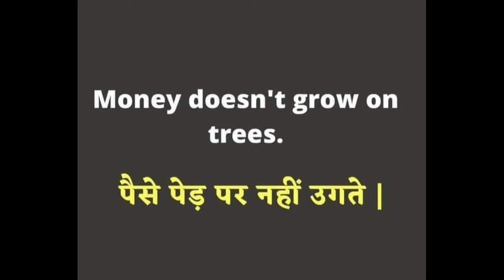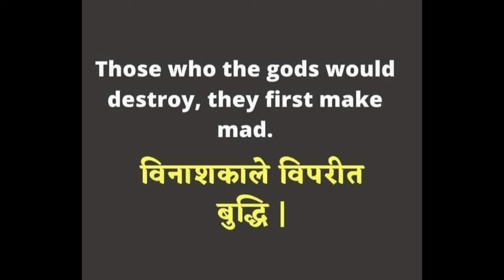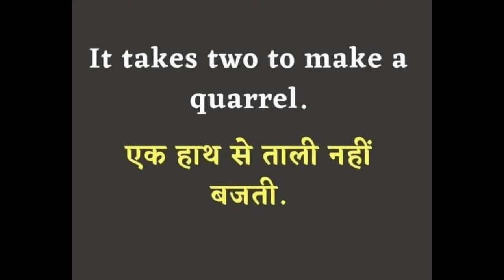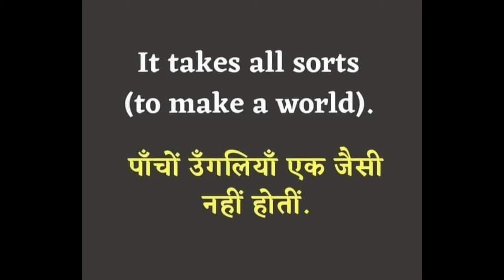Idioms मुहावरे -2